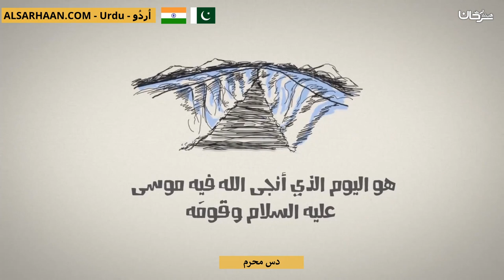دس محرم يوم عاشوراء